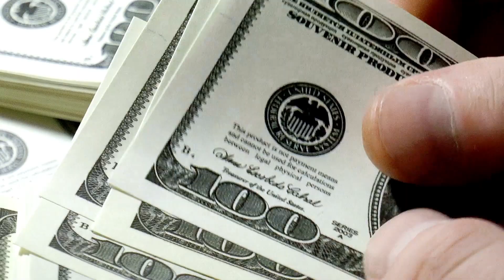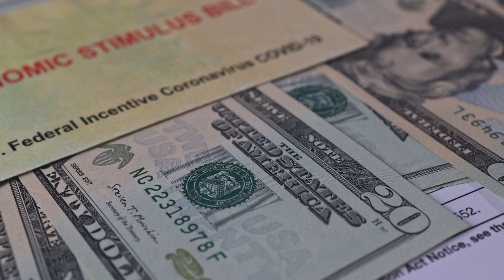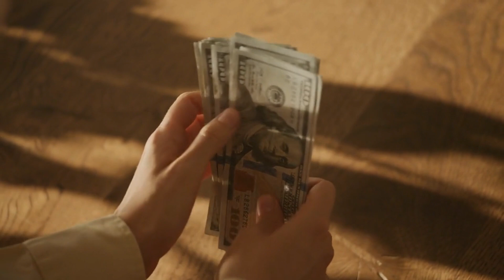COMING TODAY - DIRECT PAYMENTS - $2,000 STIMULUS CHECKS FOR LOW INCOME ADULTS - SOCIAL SECURITY.IRS